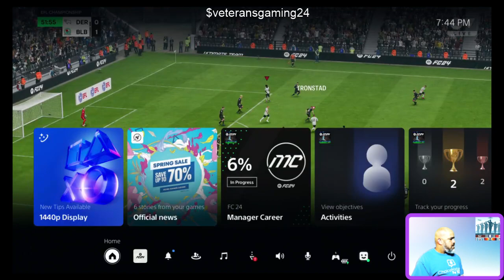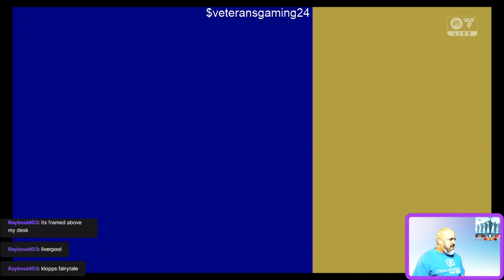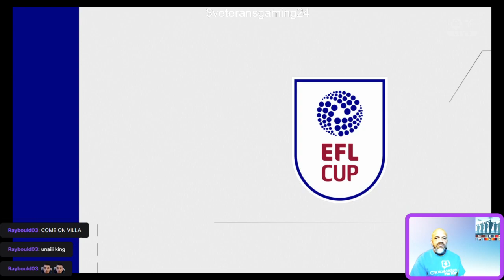VGP S2 Ep. 4 Trying to find consistency!!!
FC24 Career Mode/Derby County FC
Matchday 9 vs Blackburn Rovers
UEL Group Stage Match 1 vs Shamrock Rovers
Matchday 10 vs Bolton